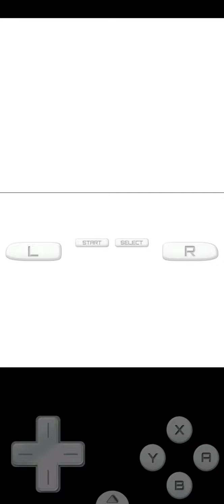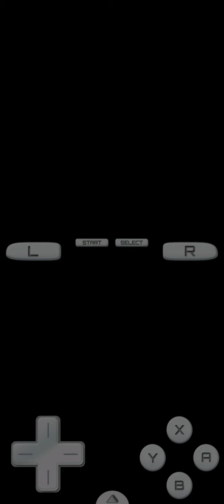Pokemon HeartGold | Part 18 | Training Eevee